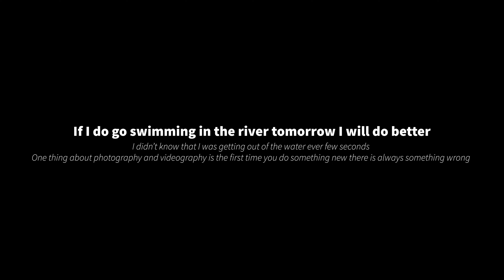2023 River aquatic adventure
Today I am going to be swimming In the river with my GoPro in the summer
The fish in the river are peamouth crawfish and snails featured in today’s adventure